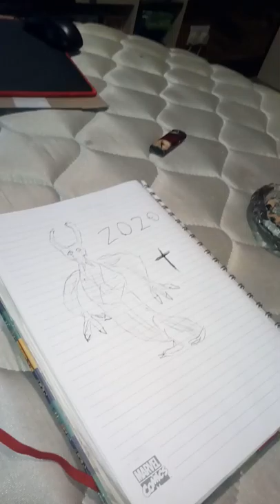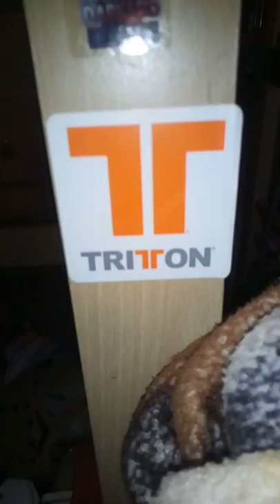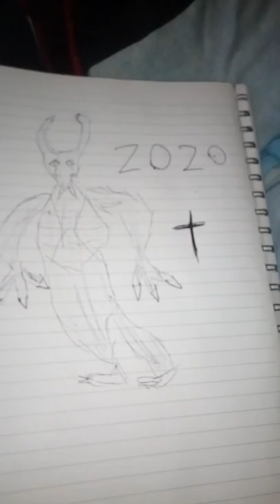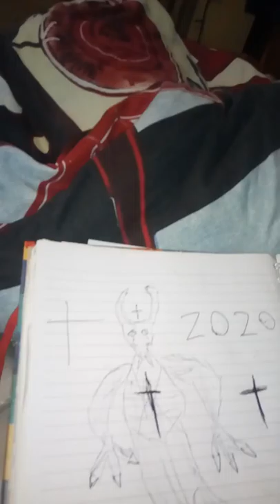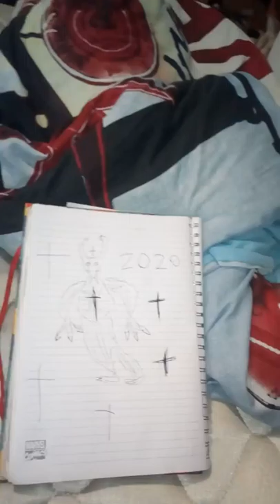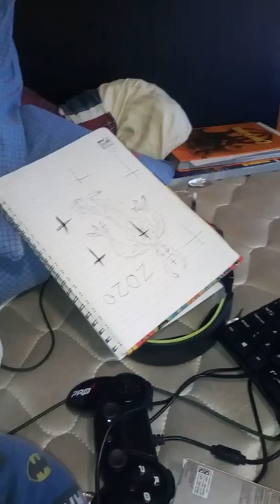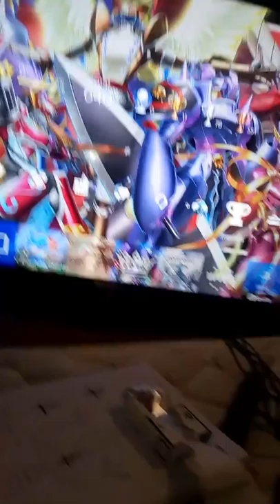DEMON OR AM I CRAZY? PLEASE HELP